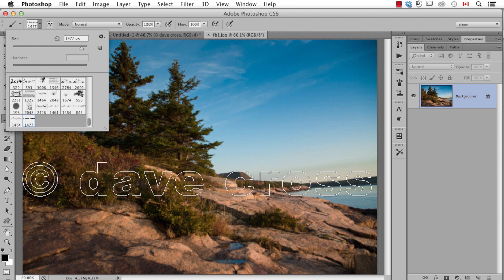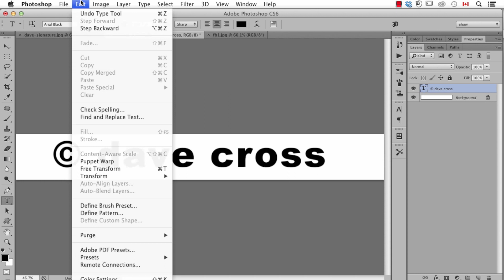How to Create Brushes in Photoshop CS6 : Important Photoshop Tips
Creating brushes in Photoshop CS6 is really quite amazing because literally anything can be made into a brush. All that the users needs to know is that whatever is black is a brush and whatever is white will be transparent. Find out more about how to create brushes in Photoshop CS6 with tips from an Adobe expert and teacher in this free online video.

Expert: Dave Cross
Bio: Dave Cross has been helping photographers and creative professionals get the most out of their Adobe software for 25 years.
Filmmaker: Jeffrey Carter

Series Description: Whether it's for personal use or professional, Photoshop is a great program to master. David Cross has been working and teaching with Adobe programs for 25 years and knows a thing or two about Photoshop. Learn more about mixing colors, using 3D layers or just adding a picture to Facebook with help from an Adobe expert in this free online video series.